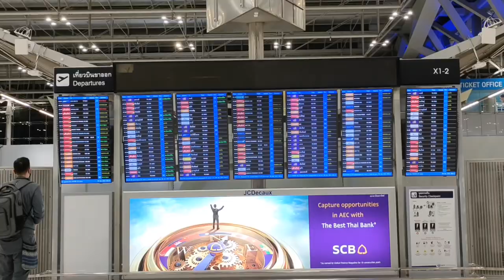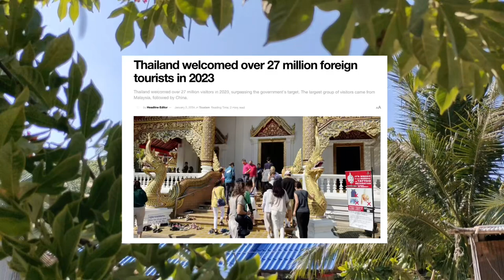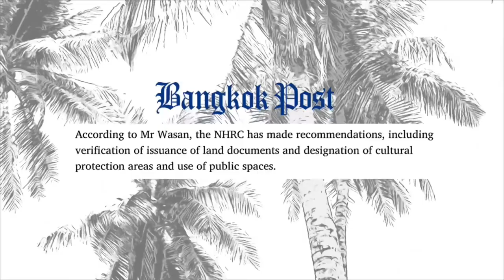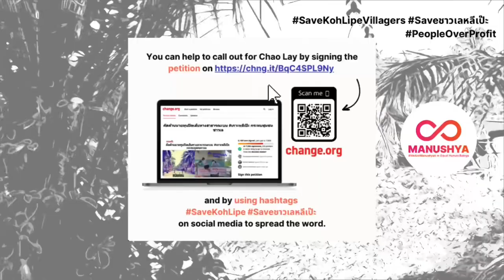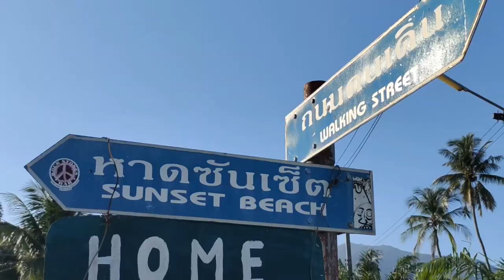What’s Happening to Thailand’s Chao Ley Community? | Exploring Koh Lipe’s Urak Lawoi Village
Join me as I walk through Koh Lipe’s Chao Ley village here in southern Thailand. This indigenous community—aka the Urak Lawoi—has called this region home for over 500 years.

The Chao Ley, which means ‘people of the sea,’ when translated to English, reside in a small village hidden away from the island's major tourist hot spots. Venture down new paths, and you’ll realize that Thailand is more than just sun, sea, sand, and booze.

The Urak Lawoi’s story is one often overlooked on your average visit to the land of smiles. They are said to be the first people to inhabit the tropical islands in and around the Andaman Sea and even pre-date the arrival of Thai settlers to the region.

For three months, I had no clue that the Chao Ley resided in a small village here on the island. Nestled in the Adang Archipelago and brushing the border with Malaysia, Koh Lipe is just one of the many places the Chao Ley call home.

Unfortunately, the Chao Ley have faced several injustices while living on their ancestral land. Overtourism, increased land development, and shady property dealings continue to impact their way of life. Organizations like UNESCO, the National Human Rights Commission (NHRC), and Manushya continue to call for justice for the Chao Ley communities of Thailand, and actionable work is under way to affect this change.

Let’s explore this village and hopefully unveil a peek into the rich history, culture, and heritage of the Chao Ley.

We’ll take a lengthy walk around the village to see what life could be like on an average day, before delving into the critical facts and figures concerning the Chao Ley’s human rights infringements. We’ll also take a look back into the origin story of the Chao Ley and how they arrived on Lipe. To wrap up, we’ll share an interview with our friend Ron. As a local Chao Ley on Koh Lipe, who better to get real insights into what life is like on the island for these communities? Forget the fluff - let’s get to the real stories.

1:20 Introduction to the local village
6:00 Important facts & figures
11:30 Chao Ley Origin story
15:43 Escaping the Tsunami’s impact
17:31 Interview with a friend

A huge thank you to the local Urak Lawoi community on Koh Lipe for making me feel extremely welcome as I walked through the village.

This philanthropic organisation actively advocates to protect and preserve the human rights of Thailand’s Chao Ley communities. Thank you to Manushya for helping me conduct research for this video.

Sign the change.org petition BELOW, to help support the lands and livelihoods of the Koh Lipe Chao Ley villagers

Consider joining the Urak Lawoi community Facebook page to show your support

*A special acknowledgment goes out to the following sources for their invaluable research contributions that made this video possible:

Manushya

The Island Drum, Vanessa Workman

*Some images in this video were generated by an AI system for illustrative purposes. All AI-generated content is used in compliance with ethical guidelines and does not depict real individuals or events.